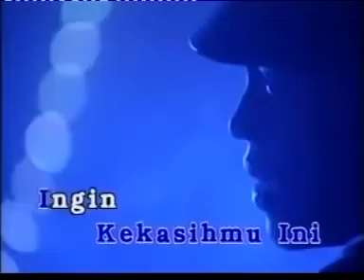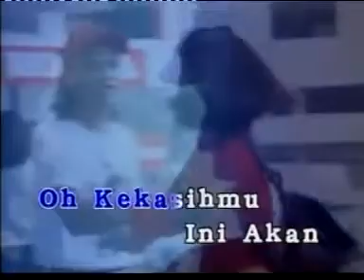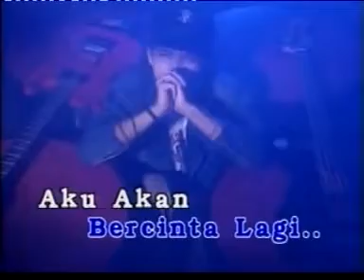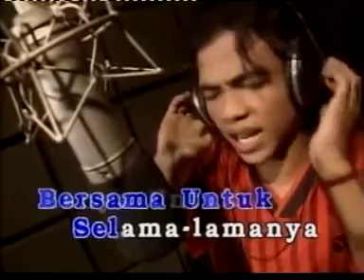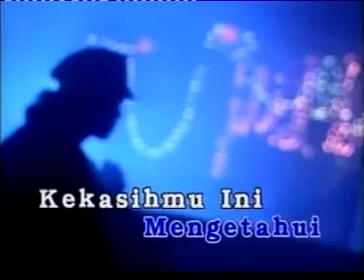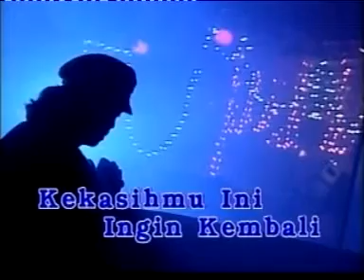AXL'S - Akulah Kekasihmu